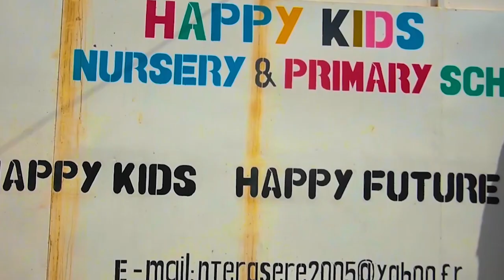Urugo rurimo umugore ukora cyane rutera imbere|Umugabo aguca inyuma iyo umugaburira nabi| Sereine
If you have tangible testimony Whatsup
The Women of Compassion Ministries (WCM) has the content about
- Evangelization of the gospel of Jesus worldwide
-Encourage women to share their role in the church leadership
-Provide Marriage therapy to married couples

emmypro emmypro
covid​​​-19
PACIS​​ TV
IGIHE​​.COM
INYARWANDA​​.COM